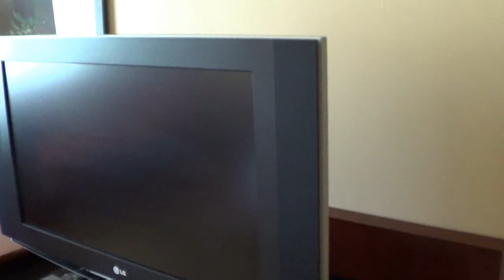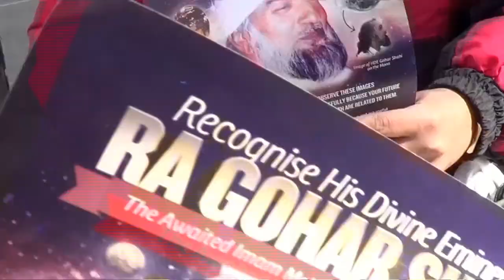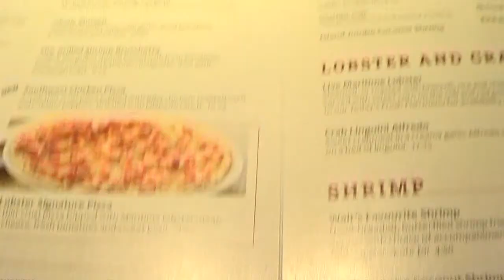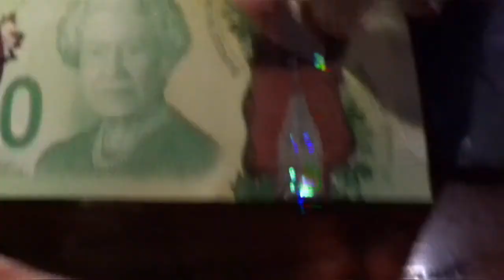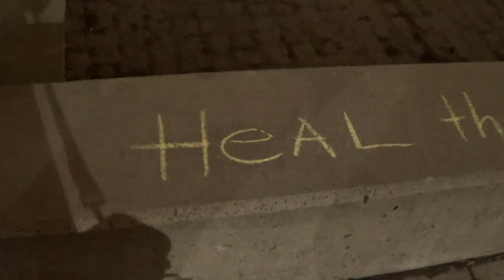29th March 2013 - Roger Meets Jonathan Again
Jonathan and I meet up in Toronto for the evening. Tomorrow I'm catching a bus down to Brantford to see another friend Rod.

I also had a couple of quick visits to Dundas Square, where I saw a golden human robot and some people promoting an antichrist Messiah. What else can you expect? It's Dundas Square!